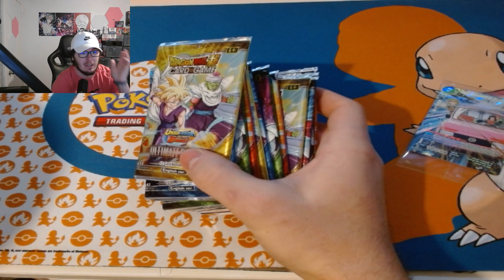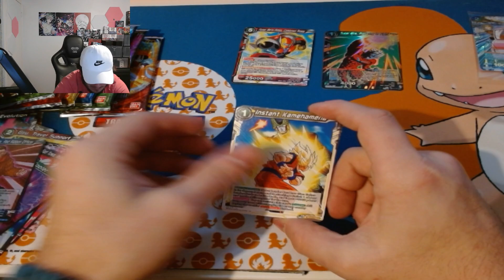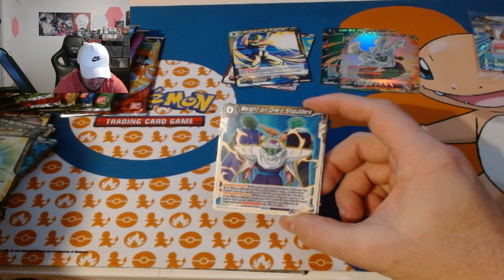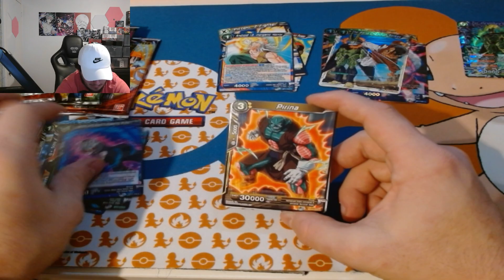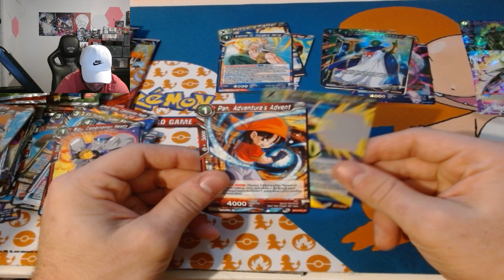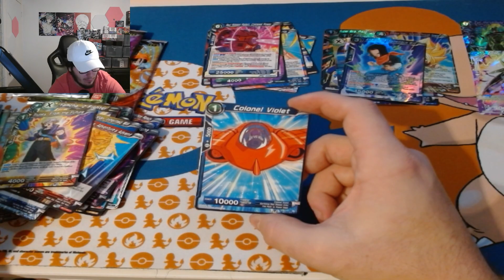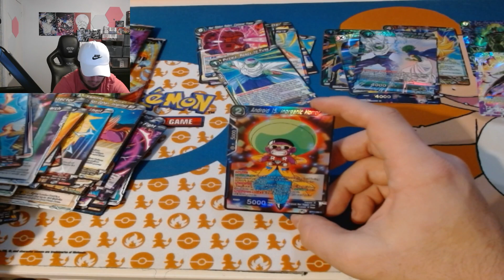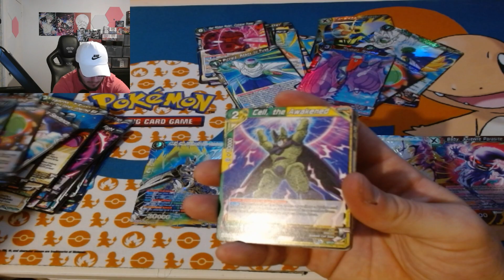MUST WATCH BOX OPENING OF DRAGON BALL SUPER! ULTIMATE SQUAD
First time opening a Dragon ball booster box and not the last one!!!